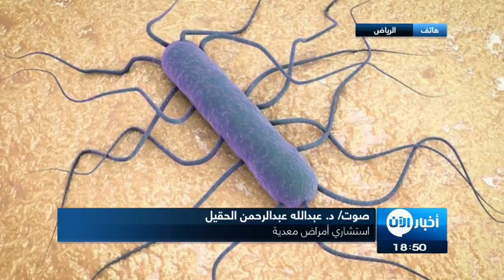ارتفع عدد الوفيات في جنوب أفريقيا جراء أكبر انتشار لبكتيريا الليستريا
ارتفع عدد الوفيات في جنوب_أفريقيا جراء أكبر انتشار في العالم لبكتيريا الليستريا التي تـَنتقل عبر الغذاء لكن عدد الحالات الجديدة تـَراجع بشكل حاد بعد سحب منتجات غذائية من الاسواق  .

اذ وصل عدد القتلى  إلى مئتين واربع ضحايا  بسبب بكتيريا الليستريا في موجة هي الاوسع لانتشار البكتيريا في جنوب افريقيا قبل ان تتدخل السلطات لتنفيذ اجراءات للحد منها.

وسَحبت السلطات الصحية منتجات لحوم معالـَجة بعدما تم اقتفاء أثر مصدر الانتشار إلى أحد المصانع في شهر مارس آذار الماضي.

وقالت إدارة الصحة وإدارة الزراعة في بيان مشترك إنه ومنذ بدء تطبيق الاجراءات  تـَراجع عدد حالات الإصابة بالليستريا بشكل حاد.

وقال المعهد الوطني للأمراض المعدية إن عدد الحالات التي تم الإبلاغ عنها ارتفع إلى  حالة 1033.

لكن عدد الحالات المُبلغ عنها انخفض الى اكثر من ست حالات أسبوعيا في المتوسط منذ الخامس من شهر مارس آذار الماضي.

وداء الليستيريا تسببه بكتيريا موجودة في التربة والماء والخضراوات ويصاب به الإنسان عن طريق المنتجات الحيوانية والفواكه والخضراوات الطازجة.

 كما أنه يشكل خطرا أكبر على حديثي الولادة وكبار السن والأمهات الحوامل، إضافة إلى من يعانون من ضعف في نظامهم المناعي.

داء الليستيريات مرض يحدث نتيجة العدوى ببكتيريا الليستيريا وعادة فإنها تكون بسيطة ويشفى الشخص خلال أيام دون الحاجة لعلاج، ولكن هذه العدوى قد تشكل تهديدا للحوامل ولمن يعاني من مناعة ضعيفة.

ومع أن أعراض داء الليستيريات عادة تكون خفيفة لدى معظم المصابين، فإنه في حالات نادرة قد تتطور العدوى وتسبب مضاعفات خطيرة مثل التهاب السحايا، كما قد تقود إلى الموت.

وتحدث العدوى عادة نتيجة تناول طعام ملوث ببكتيريا الليستيريا، وعبر الاتصال مع البراز الملوث من الحيوانات أو البشر.

وفي معظم الحالات لا تكون هناك أعراض لداء الليستيريات أو تكون أعراضه خفيفة، مثل:

حمى (38 درجة مئوية أو أعلى).

آلام في الجسم.

قشعريرة.

غثيان.

قيء.

إسهال.

أما إذا وصلت العدوى للجهاز العصبي والدماغ، فقد تشمل الأعراض:

صداع حاد.

تيبس في الرقبة.

تغيرات في الحالة العقلية، مثل الارتباك.

ضعف التنسيق الحركي.

اهتزاز أو ارتعاش.

وتعد النساء الحوامل أكثر عرضة للإصابة بداء الليستيريات، وذلك لأن دفاعات الجسم الطبيعية ضد بكتيريا الليستريا تصبح أضعف أثناء الحمل،

حيث تزيد احتمالات إصابة الحوامل بعشرين ضعفا.

ولا تشكل الإصابة بالليستيريا في الحمل تهديدًا خطيرًا لصحة الأم، ولكنها قد تسبب مضاعفات في الحمل والولادة، وقد تؤدي إلى الإجهاض.

كما يُعد المسنون والمصابون بالأمراض المزمنة ومرضى متلازمة نقص المناعة المكتسب (إيدز) أكثر عرضة للمرض نتيجة ضعف المناعة.